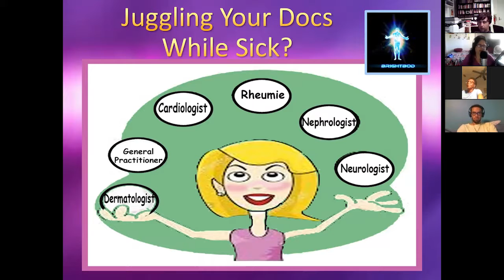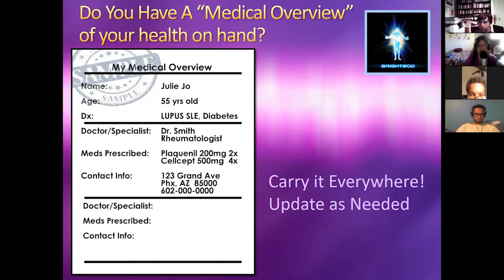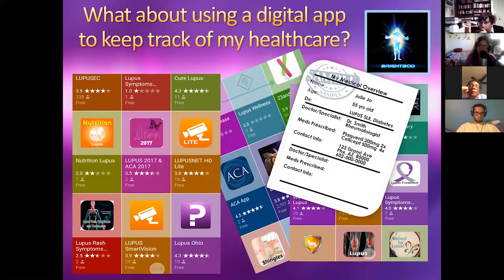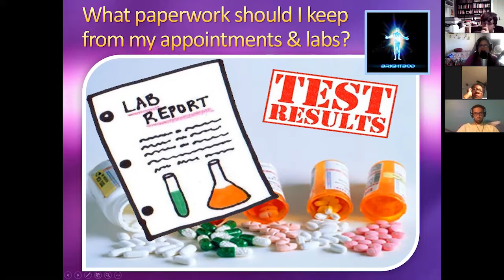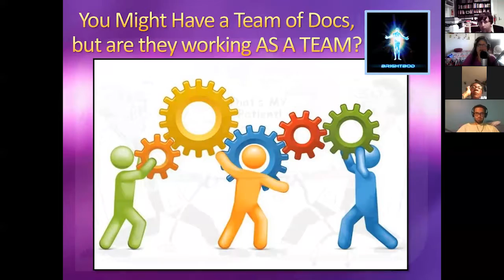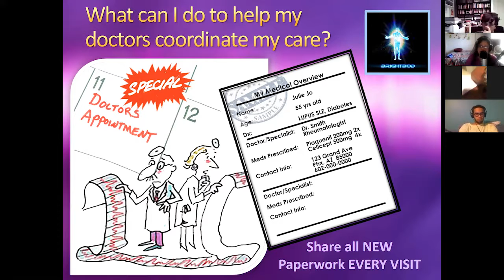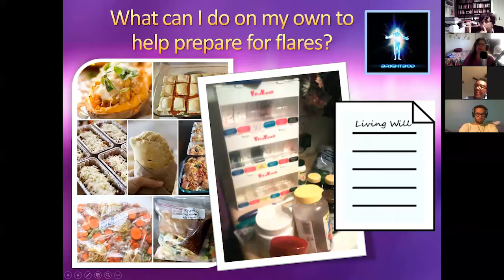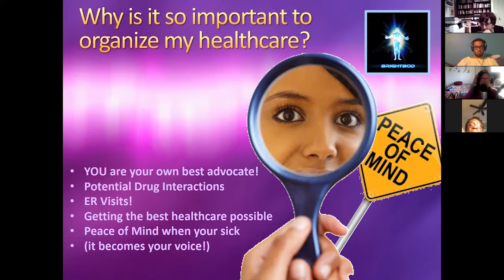Lupus, May 24, 2017 FULL WEBINAR